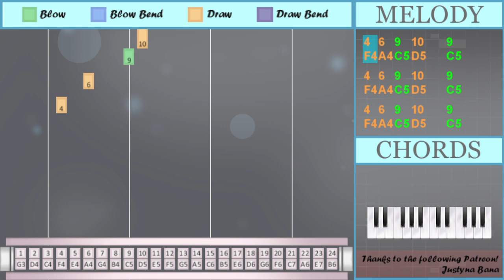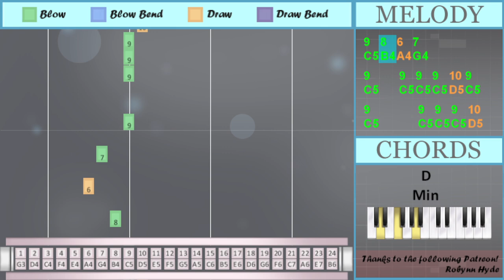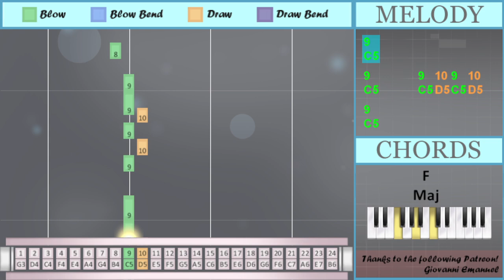SUPER EASY: How to play Lucky Girl Syndrome by Illit on Tremolo Harmonica 24 Holes (Tutorial)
Comment and let us know how the videos have helped you. It keeps us going! :)The easiest way to learn how to play Lucky Girl Syndrome (SUPER EASY) by Illit on the tremolo harmonica 24 holes. It's a tremolo harmonica 24 holes tutorial for Lucky Girl Syndrome (SUPER EASY) by Illit.

EasyHarmonicaLesson teaches you to play the your favorite instrument, through easy and simple animation so that you too can learn how to play Lucky Girl Syndrome (SUPER EASY) by Illit on the tremolo harmonica 24 holes easily. A tremolo harmonica 24 holes tutorial with visual animation graphic.

Numbered notation:
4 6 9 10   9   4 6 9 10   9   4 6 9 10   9
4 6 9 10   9
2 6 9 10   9
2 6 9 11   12
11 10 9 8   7
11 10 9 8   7
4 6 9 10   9
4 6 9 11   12
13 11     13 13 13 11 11
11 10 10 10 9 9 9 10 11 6
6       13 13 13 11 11
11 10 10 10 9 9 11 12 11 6
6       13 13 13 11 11
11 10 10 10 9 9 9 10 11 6
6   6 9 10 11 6
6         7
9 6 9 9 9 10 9
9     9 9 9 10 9
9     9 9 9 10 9
9 8 6 7
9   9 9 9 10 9
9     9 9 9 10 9
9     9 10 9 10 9
9 8 6 7

Lettered notation:
F4 A4 C5 D5   C5   F4 A4 C5 D5   C5   F4 A4 C5 D5   C5
F4 A4 C5 D5   C5
D4 A4 C5 D5   C5
D4 A4 C5 E5   F5
E5 D5 C5 B4   G4
F4 A4 C5 E5   F5
G5 E5     G5 G5 G5 E5 E5
E5 D5 D5 D5 C5 C5 C5 D5 E5 A4
A4       G5 G5 G5 E5 E5
E5 D5 D5 D5 C5 C5 E5 F5 E5 A4
A4   A4 C5 D5 E5 A4
A4         G4
C5 A4 C5 C5 C5 D5 C5
C5     C5 D5 C5 D5 C5